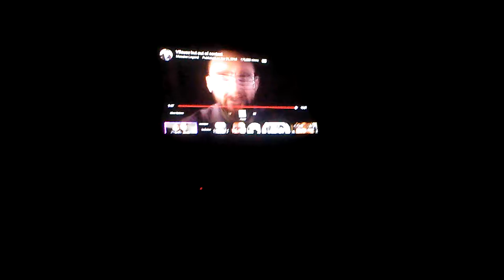Currently Tasting Human